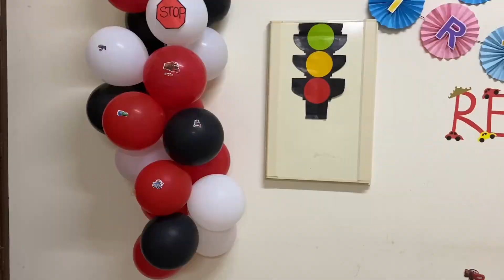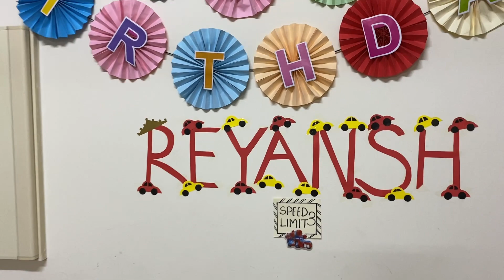Raj birthday party#car theme#Rajridhi world#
Raj birthday celebration,car theme,lots of fun